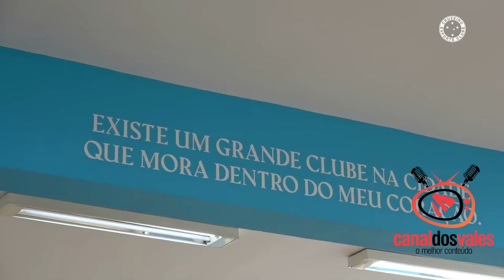Segunda de muito trabalho na Toca da raposa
jogadores trabalharam forte para jogo de quarta-feira.